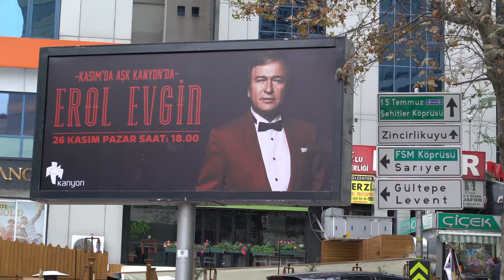Erol Evgin ile Kasım'da Aşk Kanyon'daydı!